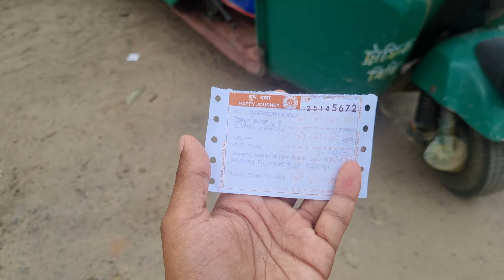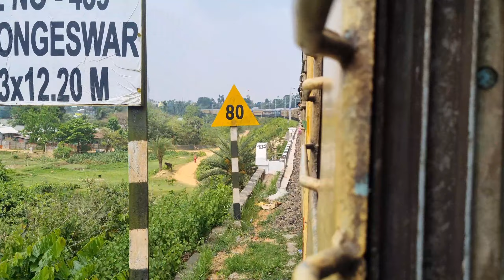ajj Train ka andar itni bhir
too guys aaj main wapas sa Train sa agartala ja raha huin apni collage karna

About me: My name is Rahul Das and I am from Tripura. I am basically a pharmacy student and a content creator on on youtube. I make family friendly clean vlog videos on this channel for everyone to enjoy with their family😊